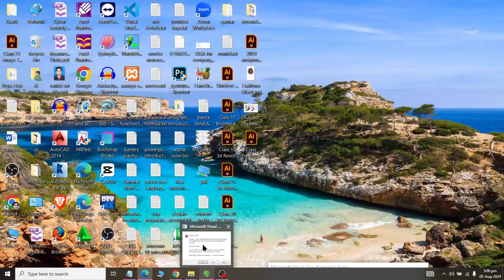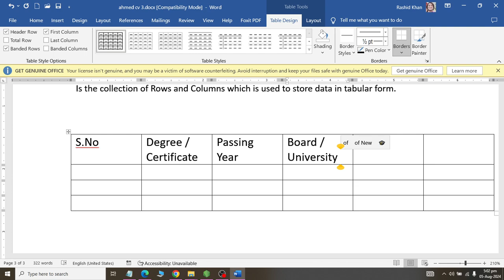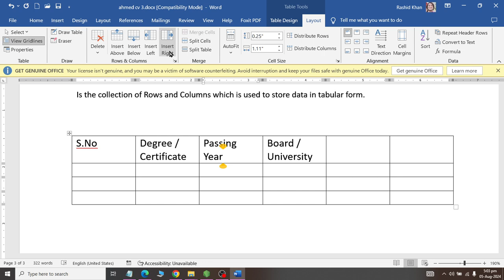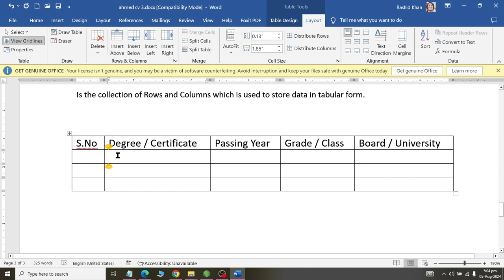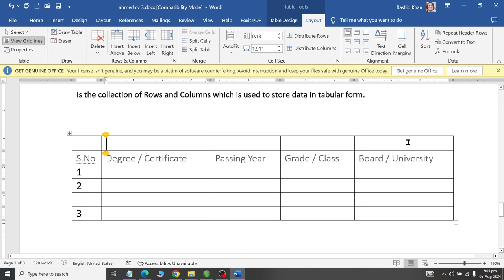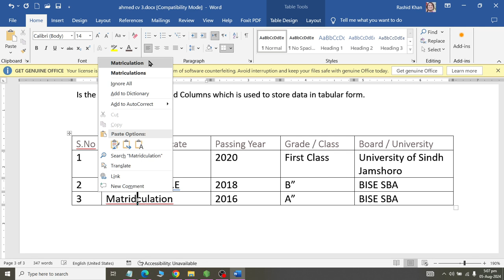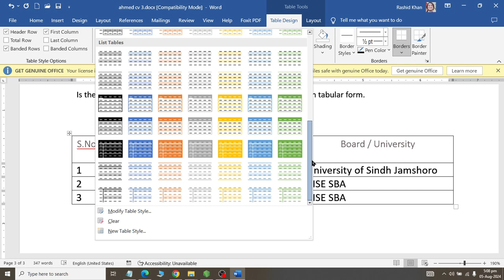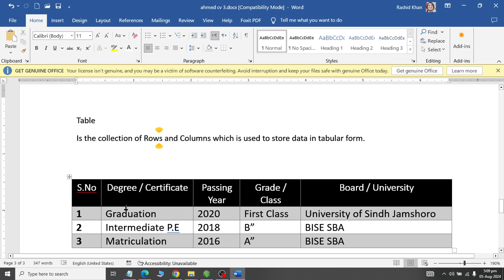Class 09 How to create Table in Microsoft Word 2019